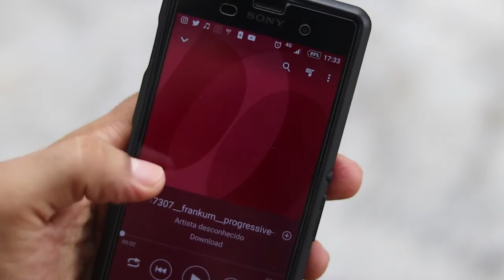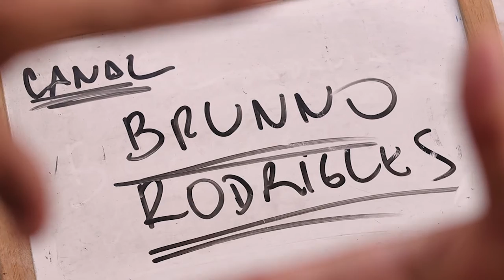GRATIDÃO - O dia que mudou a minha vida!!!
--- FALA, GALERA!  Eu sou o BRUNNO RODRIGUES. Sou ator, diretor, professor e cineasta. "GRATIDÃO" é o primeiro video do meu canal no YOUTUBE. Ele revela - com arte, senso de humor e muita positividade - o dia q mudou a minha vida!

-- Inscrevam-se, curtam, compartilhem e escrevam nos comentários! Muito obrigado! Ah! Videos toda semana! :)

* Paz e amor no coração de tds!
* Pensamento positivo hoje e sempre!!
* Façam o bem que ele volta pra vcs tb!!!

Bjs na alma!!!